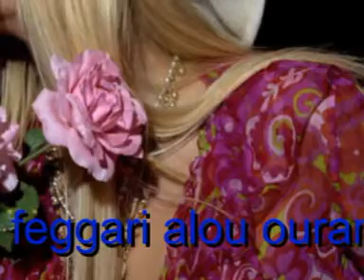feggari alou ouranou giannis poulopoulos by aggelos summer 2009